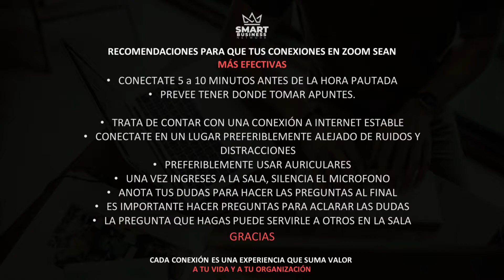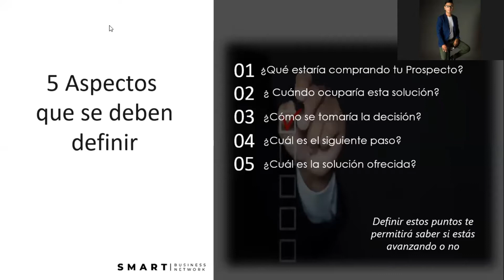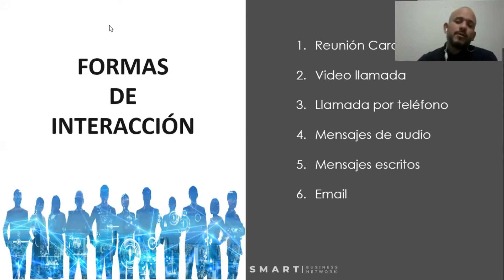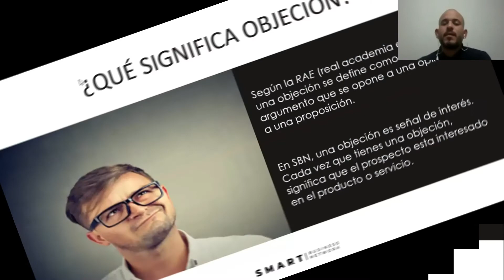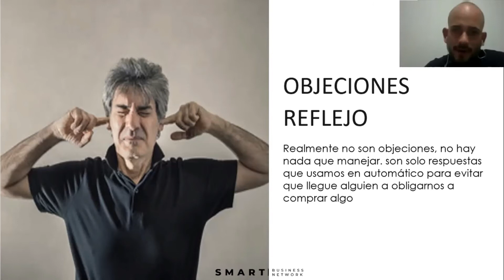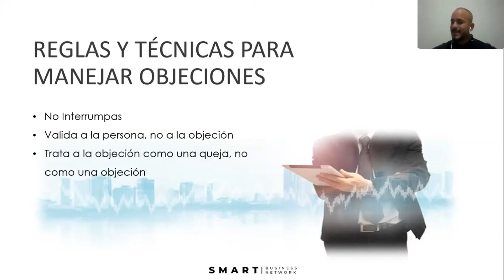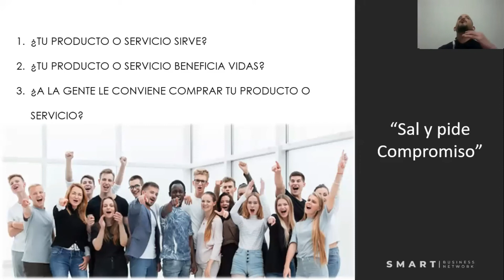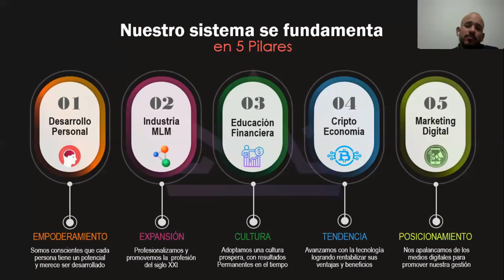#10 Cierres efectivos/ seguimiento y manejo de objeciones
La profesión de las ventas ofrece a quienes la ejercen la posibilidad de tener el control absoluto de sus ingresos. Es por eso que, desarrollar las habilidades para llevar el proceso de forma adecuada y lograr guiar a tu prospecto a la decisión final de compra se hace tan importante.

Muchos autores dicen que las ventas son un “arte”, particularmente compagino más con aquellos autores que describen las ventas como una Ciencia.

Es por ello que en este video encontrarás grandes herramientas que te permitirán desarrollar habilidades para ser cada día más profesional y mejorar tus resultados.

En Smart Business Network tenemos la plena convicción de que es imposible ser pobre si sabes vender.